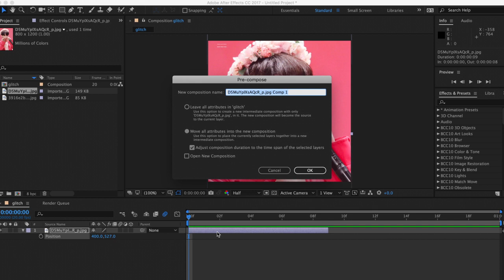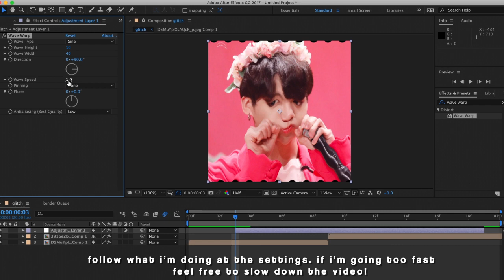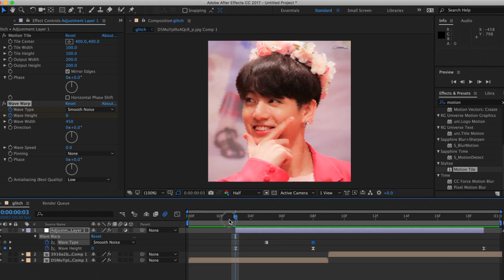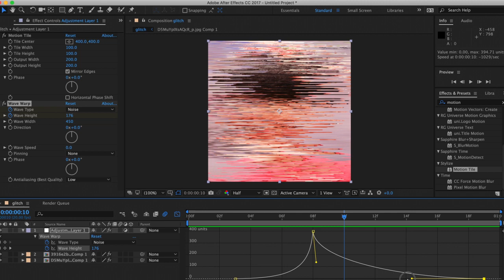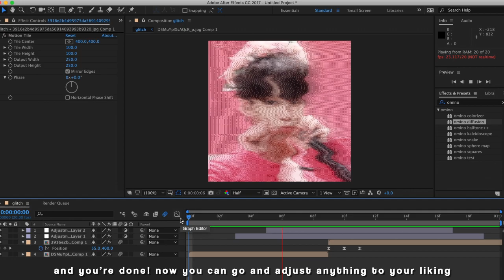glitch effect/transition | after effects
hey! if you came from my instagram, or just found this on youtube, welcome!!
i got requests for this glitch effect i use in my edits frequently, and so i decided to make a tutorial on it.

information:

plug-in used: omino
requests? yes, i allow tutorial requests!
song(s) used: 2U - Justin Bieber (Jungkook Cover), Vivid - Heejin (LOONA) instrumental

    important; i recommend using this effect/transition when your edit is from the frame rate 18 to 25. in my opinion it just looks better.

🏷️ tags; loona bts kpop ae after effects edit editor tutorial shake glitch transition overlays